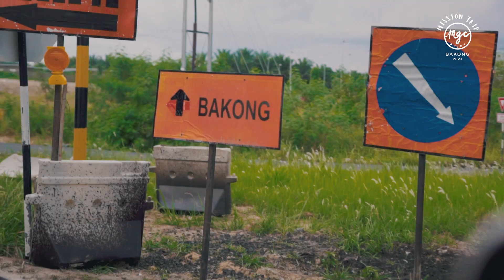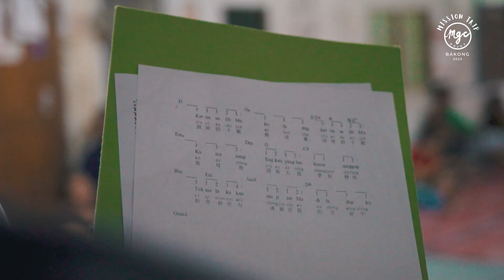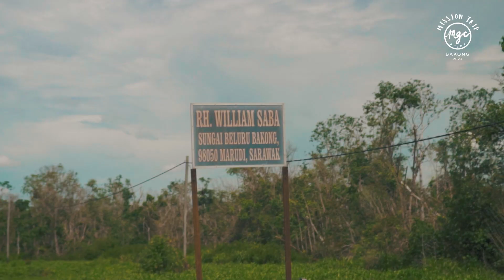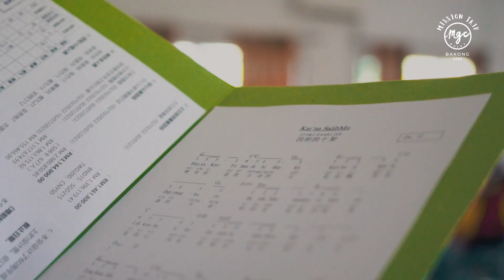Bakong Mission Trip 2023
美里福音堂联堂 之 Bakong 2023年宣教体验的点点滴滴.
Video created by Bro Jeremy Swee 继恩弟兄